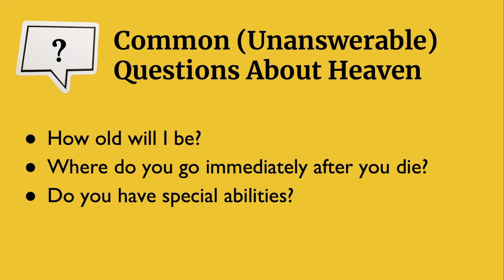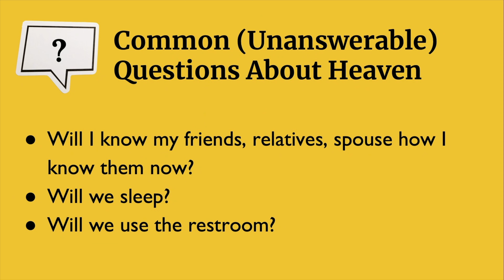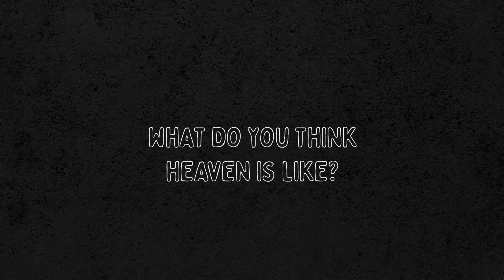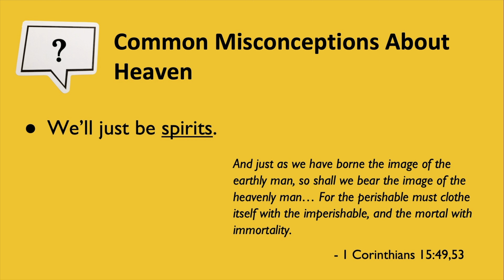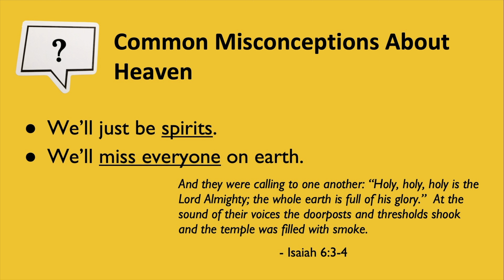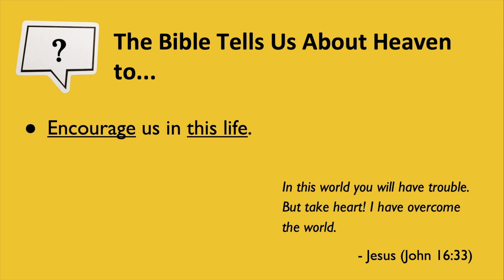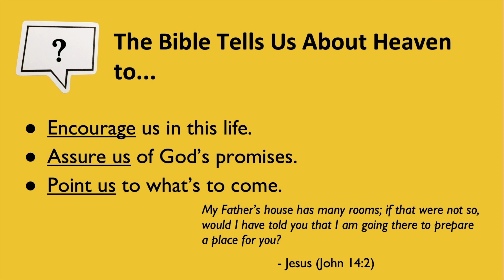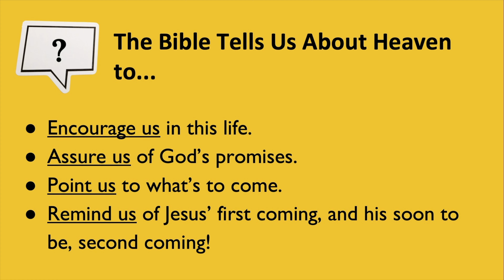7.25.2021 | Modern Worship